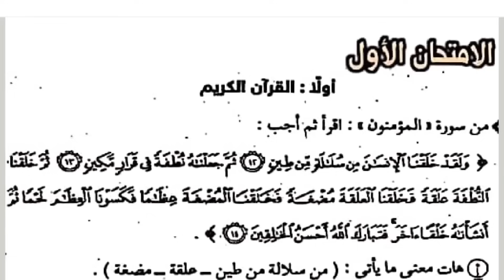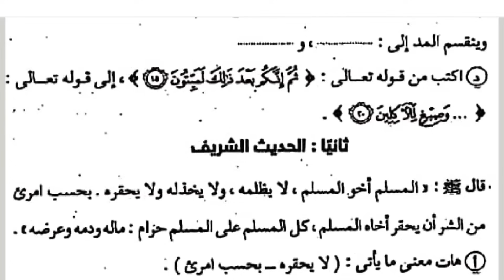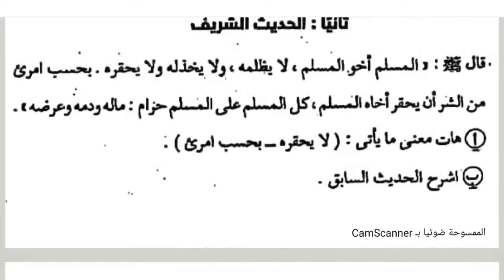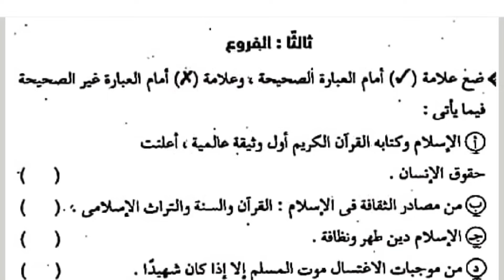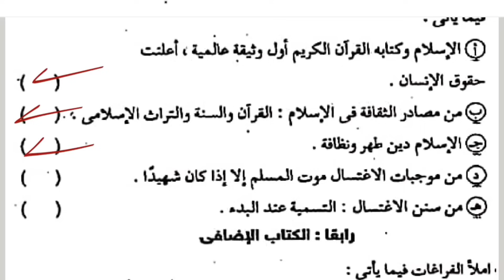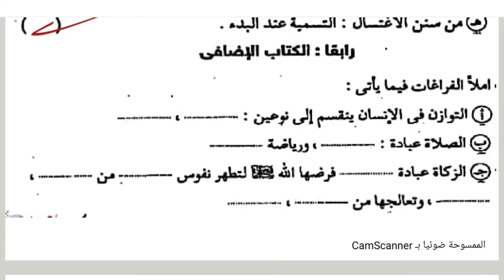امتحان متوقع تربية دينية للصف الثالث الاعدادي الترم الاول 2024 / امتحان دين تالتة اعدادي ترم اول